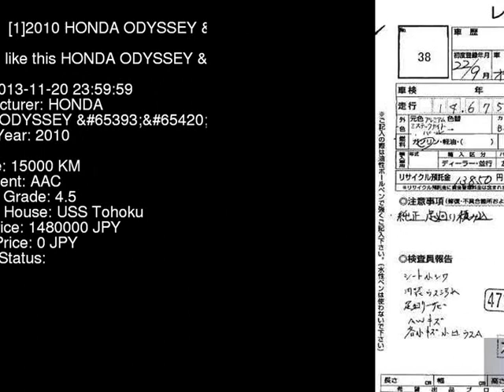2010 HONDA ODYSSEY _ RB3 - Japanese Used Car For Sale Japan Auction Import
2010 HONDA ODYSSEY _ RB3 - Japanese Used Car For Sale Japan Auction Import RB3,HONDA,ODYSSEY,_,USS Tohoku,jdmvip,vip,jdm,cars,japan,jdmvip.com,japanesecars,usedcars Japanese Used JDM Car For Sale At Auction in Japan for Import